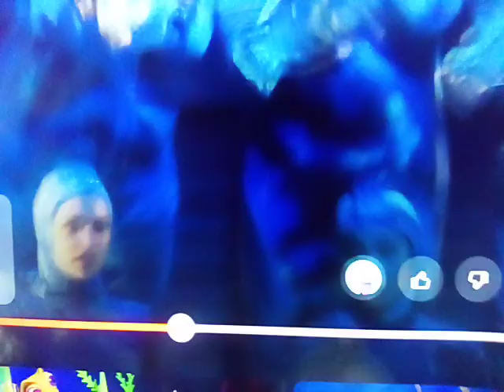Finding Nemo The Musical Moonfish photos Canvas Paint 🎨🎨🎨🎨🎨🎨🎨🎨🎨🎨🎨🎨🎨🎨